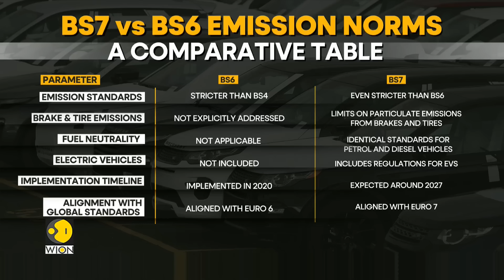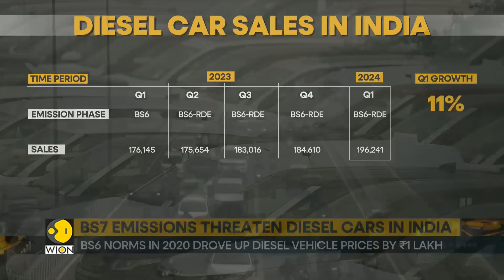BS7 emissions threaten Diesel cars in India | World Business Watch | WION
The automotive landscape in India is undergoing a significant transformation, with diesel cars facing an uncertain future. The upcoming implementation of Bharat Stage 7 or bs7 emission norms raises the question: is it the end of the road for diesel cars in India?